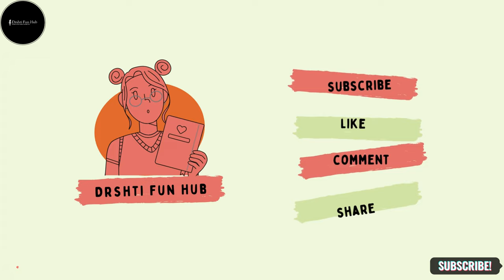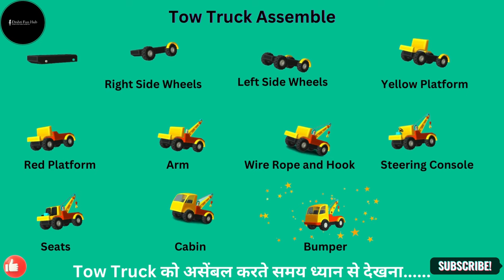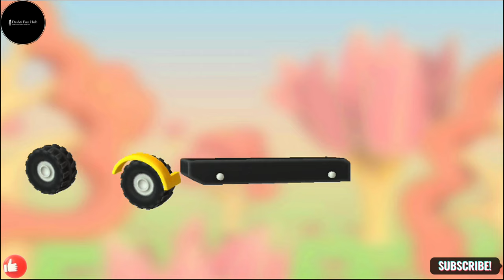Tow Truck Assembly with a Little Girl | Tow Truck Song for Kids Fun | Drshti Fun Hub